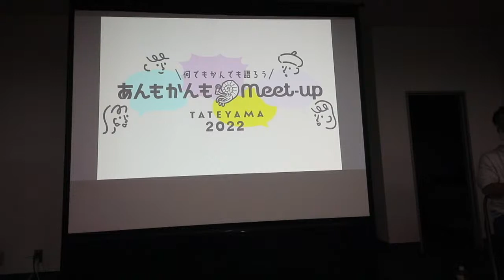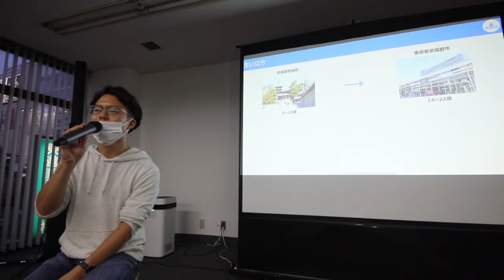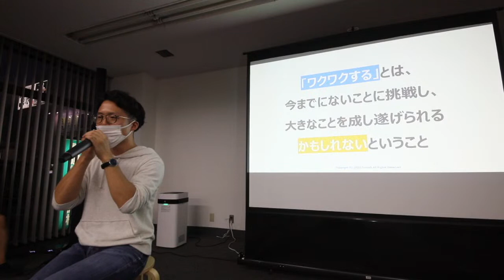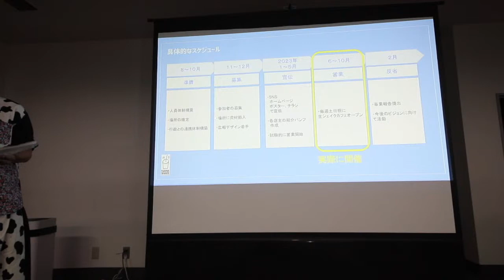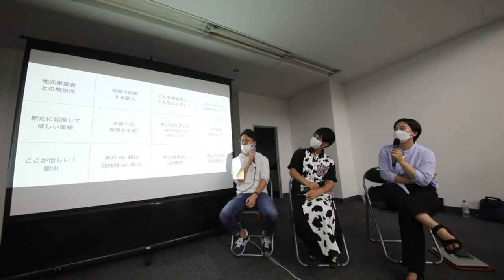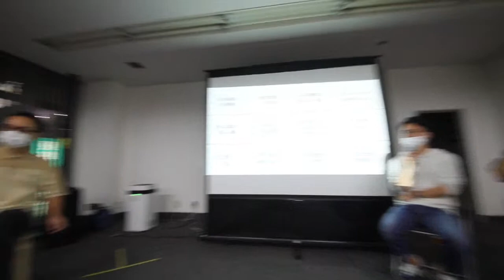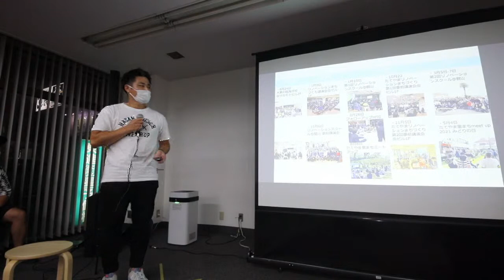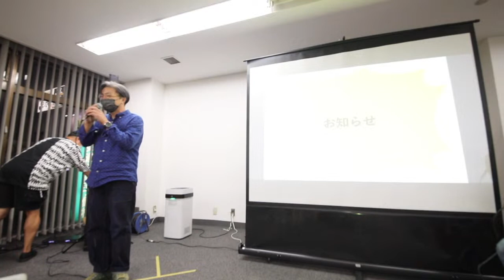あんもかんもMeet-up：vol.2 若者×まちづくり～館山の未来をつくるU35大集合！「僕らが館山を選んだ理由」～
「あんもかんもMeet-up 2022」
第２弾は、「若者」。これからの館山の未来をつくる「U35」の若者にフォーカスします。2022年の館山市の新成人は421人。安房地域全体では1164人と年々減少しています。全国各地の地方同様に、館山でも少子高齢化が進んでいます。さらに館山には大学がなく、就職先にも限りがあるため、高校を卒業すると都市部へと上京していく若者が多数です。
一方で、新しい兆しも見えはじめています。
この数年間で館山エリアの35歳以下、特に20代の起業家が現れてきました。Uターンだけでなく、東京などからのIターン移住する若者も増加しつつあります。実家の家業を継ぐ「事業承継」に加えて、空き家を活用した事業やITの事業など若手による「新たな事業創出」が少しずつ始まっています。
今回は館山エリアをリノベーションし、これからの館山の未来をつくろうとする若手経営者たちを呼び、「なぜ館山を選んだか」そして「館山でつくりたい未来」を語り合います。
日時：2022年8月26日（金）17時半開場／18時開始、20時終了
場所：房州第二ビル＠館山駅東口
料金：無料
主催：館山市
協力：館山リノベーションまちづくり実行委員会
運営：株式会社館山家守舎
・【Uターン】須藤健太　株式会社須藤牧場 取締役
・【Iターン】牟田健登　株式会社クルージズ・テクノロジーズ 代表取締役
▼クロストーク参加者
・ゲストスピーカー
　須藤健太＆牟田健登
・木村匠（株式会社DIY life 会長、空き家再生事業家）
・花輪菜緒（上智大学在籍、合同会社すこっぷ業務執行社員）

▼参加対象者
・地域でのまちづくりに興味がある方
・館山エリアでの起業を目指している人、した人
・館山エリアでの起業家を応援したい人や企業
・移住や２拠点生活に興味がある都市部在住者
・館山のヒト/コト/ハコとつながりたい方
・若者（心が若い方なら誰でも！）

17:30：開場
18:00～18:10：開始、イントロダクション
18:10～18:50：ゲストスピーカーによる講演
・「事業承継として戻ってきた理由と、これからやりたいこと」（須藤健太）15m
・「館山への移住と起業を選んだ理由と、10年後の館山」（牟田健登）15m
・活動紹介：花輪菜緒 5m
18:50～19:20：クロストーク
19:20～19:30：質問および来場者PRタイム
19:30～19:55：交流タイム
20:00：終了